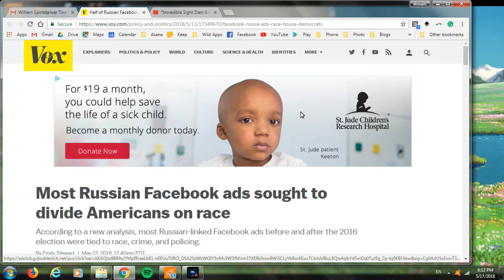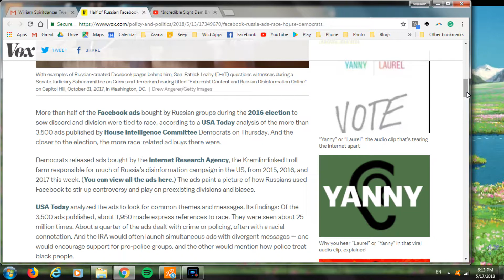Secret Agenda to Incite Race Riots using the Media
Here's evidence of a secret agenda to incite Race Wars.  The media is being used to do this, and being financed by secret societies and people who have a greater agenda to divide, destroy, and control the population.  NWO.